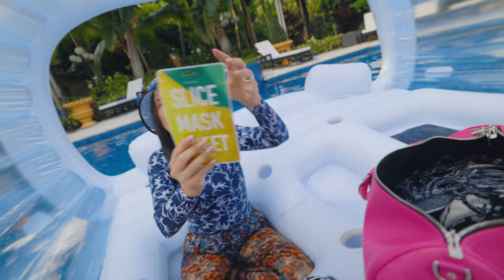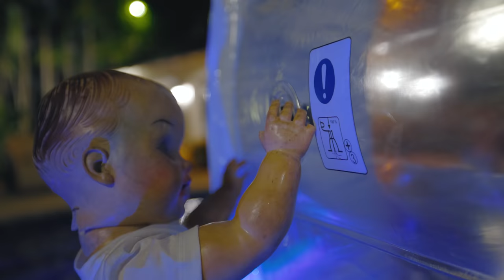24 HORAS EN LA PISCINA con CASA FLOTANTE 😂 ACAMPANDO EN LA ALBERCA 😅 El Mundo de Camila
Hoy vamos a intentar pasar 24 horas en la piscina!
Pasar todo un día en la piscina comiendo, nadando , jugando y hasta dormir en la piscina es bien extremo 😂
Para cumplir con este reto extremo de acampando en la piscina de mi casa, me preparé con una casa flotante y muchos imprescindibles para jugar en la piscina, comer, nadar y hasta mis perros se meten en el flotador conmigo! Obvio mi esposo Puchi se molestó jijiji sin hablar de Bebesote que se puso celoso y por arte de magia mi cxasa flotante se desinfló...

Comenta tu parte favorita del video y déjame tu Like para más retos extremos en la piscina!

En la piscina por un día entero, 24 horas en el agua, reto extremo 24 horas en la alberca,  24 horas en la piscina, retos de 24 horas, el mundo de camila 24 horas, camila guiribitey 24 horas en la piscina, paso todo un dia en la piscina, jugando en la piscina con mis perros, comiendo en la piscina, juegos en la piscina, reto piscina, piscina challenge, videos de risa, reto extremo de 24 horas, 24 horas en el agua, 24 hours challenge in a pool, 24 horas acampando en la piscina, acampando en la alberca, piscina, durmiendo en la piscina, casa flotante, casa flotante en la piscina, inflable gigante, 24 horas